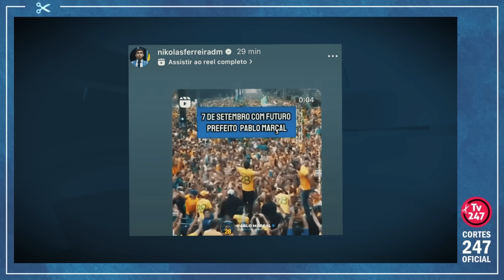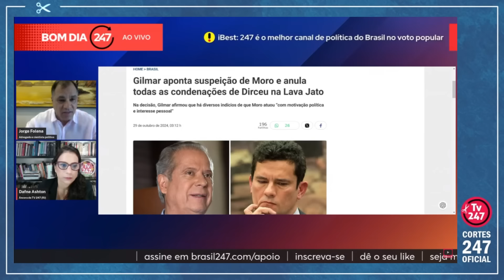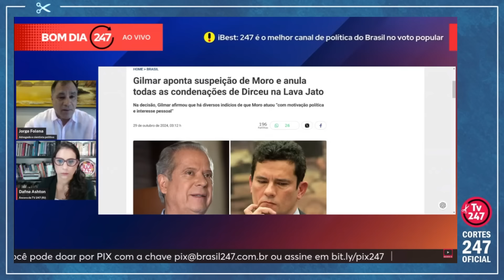NEM O PL AGUENTA ARROGÂNCIA DE NIKOLAS, QUE NÃO CONSEGUIU ELEGER SEQUER O TIO... | Cortes 247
Nikolas Ferreira foi o deputado federal mais votado do país em 2022, mas como cabo eleitoral... O fanático parlamentar bolsonarista perdeu todas as eleições em que se meteu. Confira.